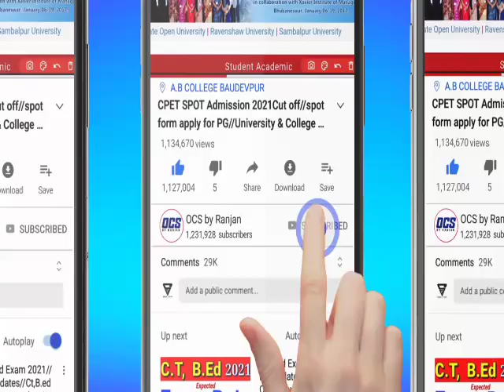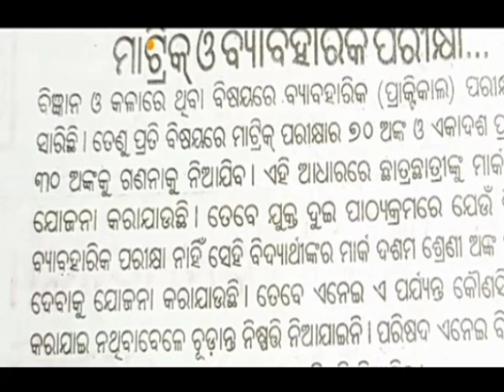Odisha +2 Results 2021//CHSE 12th Class results//+2 Marking process/+2 Big updates/12th result News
plus 2 exam 2021 news,
plus 2 exam date,
plus 2 exam 2021,
plus 2 exam news,
plus 2 exam 2021 news today,
plus 2 exam time table 2021,
plus 2 exam date 2021,
plus 2 exam postponed,
plus 2 exam answer key 2021,
plus 2 model exam answer key 2021,
plus 2 preliminary exam answer key,
plus 2 prelims exam answer key,
plus 2 exam 2021 asianet news,
plus 2 physics exam answer key 2021,
plus 2 maths exam answer key 2021,
plus 2 english exam answer key,
plus 2 exam batil,
plus 2 board exam 2021,
plus 2 exam cancel,
plus 2 exam change,
plus 2 exam cancel news,
plus 2 exam cbse,
plus 2 exam cbse latest news,
plus 2 level psc exam class,
plus 2 chse exam,
plus 2 cbse exam 2021,
plus 2 exam date change,
plus 2 exam date tamil,
plus 2 exam date news,
plus 2 exam date 2021 cbse,
plus 2 preliminary exam date,
plus 2 practical exam date,
plus 2 english exam tips,
plus 2 english model exam answer key,
plus 2 final exam time table,
plus 2 final exam 2021,
plus 2 exam hoga ki nahin,
plus 2 exam hai ki nahin,
plus 2 ka exam kab hoga,
plus 2 exam kaise hoga,
plus 2 hindi exam,
plus 2 exam kerala,
plus 2 exam kerala 2021,
plus 2 ka exam,
plus 2 exam latest news,
plus 2 level psc exam,
plus 2 level preliminary exam syllabus,
plus 2 level psc exam date,
plus 2 level exam,
plus 2 level psc exam answer key,
plus 2 level psc exam maths,
plus 2 exam motivation,
plus 2 exam news malayalam,
plus 2 model exam,
plus 2 maths exam,
plus 2 maths model exam,
plus 2 practical exam malayalam,
plus 2 exam news 2021,
sslc plus 2 exam news,
kanak news plus 2 exam,
plus 2 practical exam news,
plus 2 exam odisha,
plus 2 exam otv,
plus 2 exam 2021 otv,
otv news plus 2 exam,
plus 2 level psc exam cut off,
otv live plus 2 exam,
plus 2 exam pattern,
plus 2 exam pattern 2021,
plus 2 exam postponed kerala,
plus 2 exam portal,
plus 2 practical exam,
plus 2 preliminary exam syllabus,
plus 2 level psc exam questions,
plus 2 prelims exam question paper,
plus 2 exam rally,
plus 2 exam ra,
plus 2 prelims exam review,
plus 2 preliminary exam result,
plus 2 exams,
plus 2 exams tamilnadu,
sslc plus 2 exam,
plus 2 second year exam 2021,
plus 2 exam whatsapp status,
exam sothanaigal plus 2,
plus 2 exam time table,
plus 2 exam time table 2020,
plus 2 exam time,
plus 2 exam tamilnadu,
plus 2 model exam time table 2021,
plus 2 practical exam time table,
plus 2 exam update,
plus 2 exam update news,
plus 2 2nd year exam program 2021,
plus 2 1st year exam date,
plus 2 1st year exam date 2021,
plus 2 2nd year exam program,
plus 2 2nd year exam,
plus 2 1st year exam paper,
plus 2 2nd year exam news,
10 plus 2 exam,
plus 2 10th exam,
plus 2 exam 2021 date,
plus 2 exam 2020,
plus 2 exam 2021 kerala
plus 2 exams,
plus 2 practical exam time